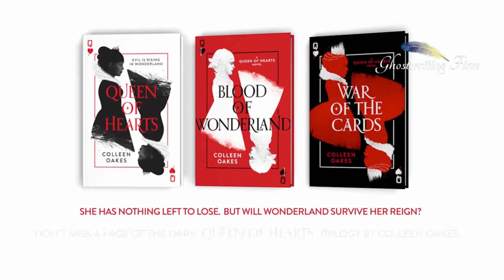Book Video Trailer - Queen of Hearts